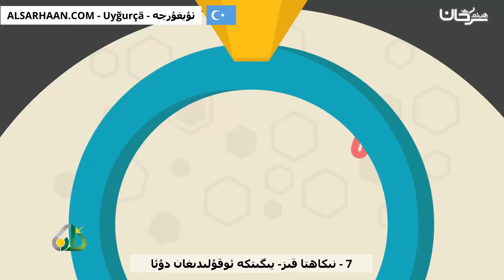7 نىكاھتا قىز يىگىتكە ئوقۇلىدىغان دۇئا